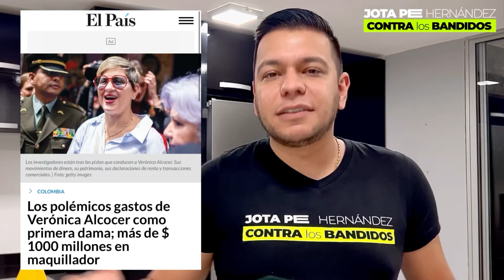🔴PETRO! SU HIJO ES UN BANDlD0, UN DELlNCUENTE Y PRONTO IRÁ PRESO!!